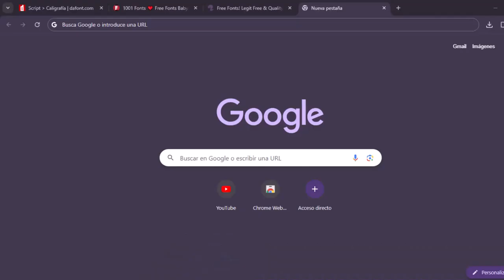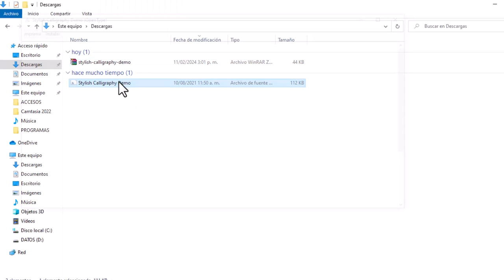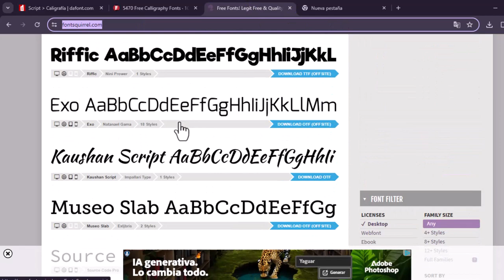BUSCA, DESCARGA E INSTALA fuentes en WORD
En este video te enseño como descarga Fuentes bonitas en word.

2. 1001 fonts

VIDEOS RECOMENDADOS
🍬Como reemplazar una palabra o varias en Word
🍬Haz hojas cuadriculadas, rayadas o punteadas, fácil y rápido

Como instalar fuentes de dafont en word
fuentes para word lettering
fuentes bonitas de dafont/1001 fonts/ Font squirrel
Paginas para descargar fuentes para word
fuentes para word aesthetic
títulos bonitos en word
fuentes cursivas en word